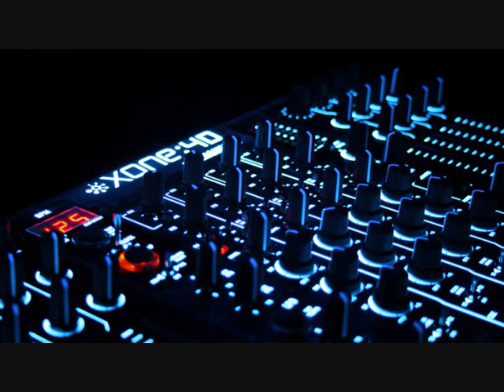Xample - Keep their Heads ringing